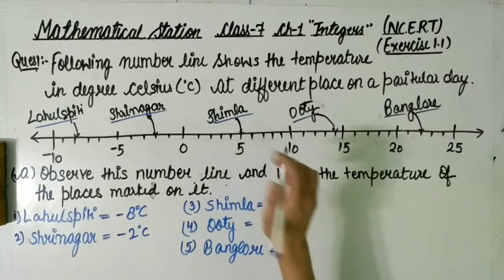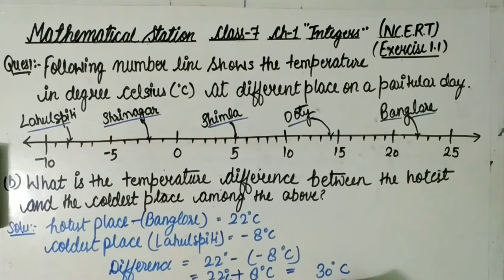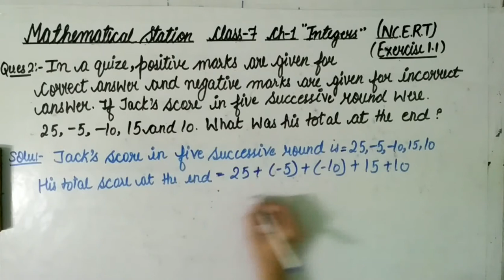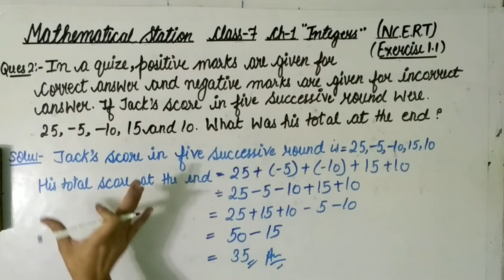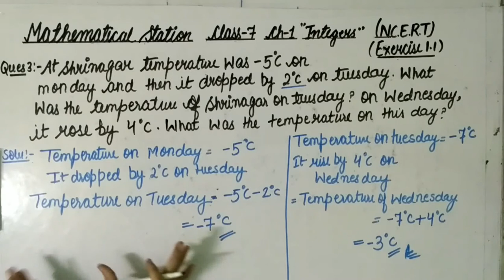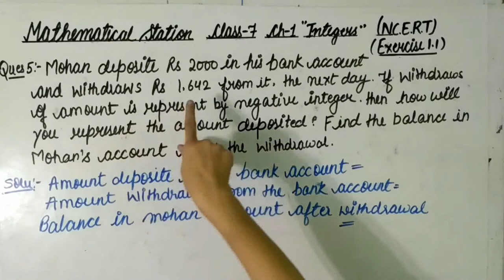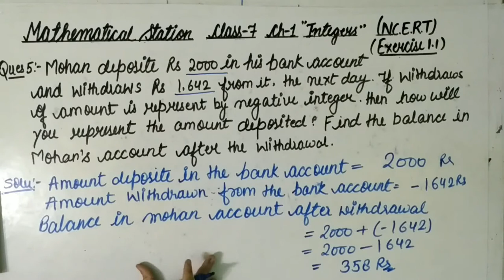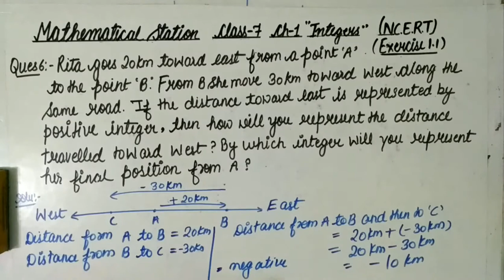Class-7, ch-1"Integers" Ex-1.1 (Q1-6). ##4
Hello friends
Maths NCERT solution for class-7 Chapter-1 Integers Exercise 1.1 Question (1-6)
In this vedio I'm going to teach you Exercise 1.1 (Q1-6) of Integers.